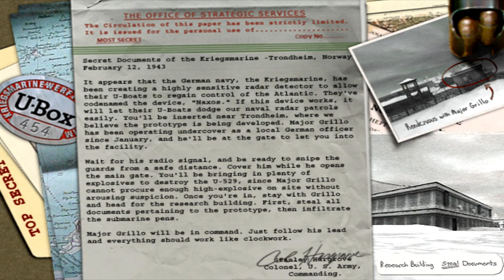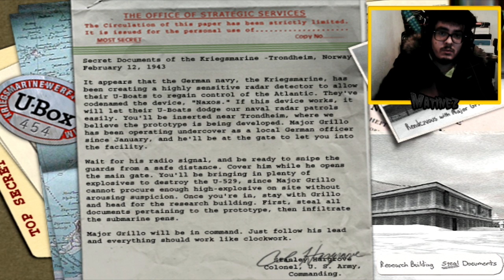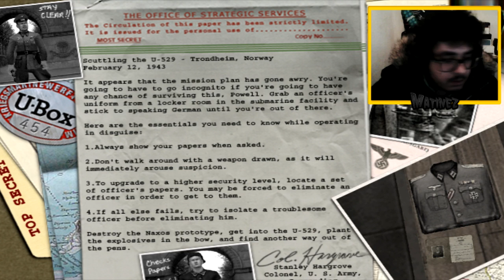Medal of Honor Allied Assault | EP.3 | Lighting the Torch / Scuttling the U-529 (EM PORTUGUÊS)